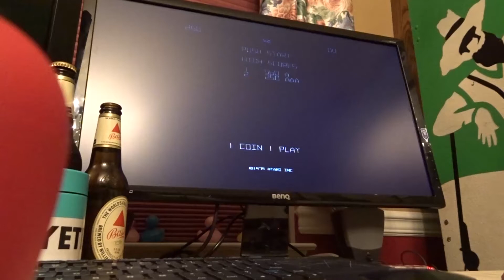More Retropie lag examples